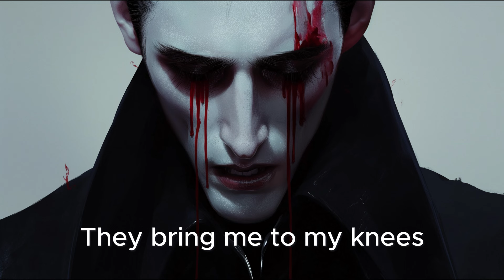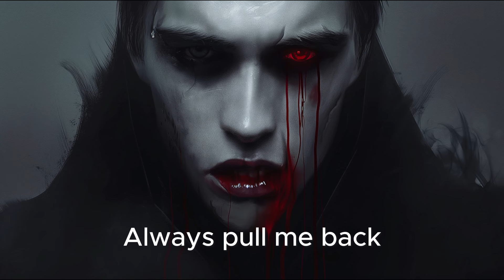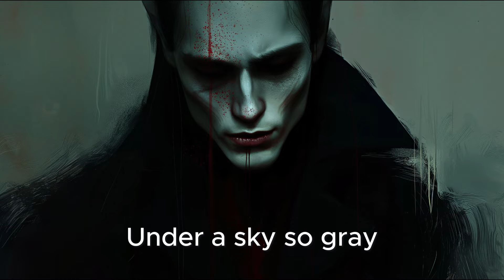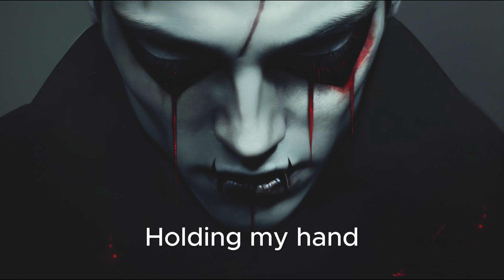🎵 Ghosts of Yesterday | A Vampire's Remorse | Halloween | Blues Rock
This is a spine-chilling blues anthem perfect for Halloween. This evocative song delves into the remorseful soul of a vampire, tormented by the ghosts of his past victims.

As he wanders through desolate streets under a pale moon, he is haunted by their faces and voices, unable to escape the shadows of his sins. The sorrowful melody and poignant lyrics capture the essence of eternal regret and the relentless pull of past wrongdoings.

Experience a tale of darkness, redemption, and the unending struggle for forgiveness as the vampire's remorseful heart battles with the ghosts of yesterday. Let the eerie atmosphere and haunting tune draw you into a story of supernatural sorrow and timeless remorse.

Prepare to be captivated by the haunting tale of a remorseful vampire in "Ghosts of Yesterday." This chilling blues song takes you on a journey through the dark streets and tortured soul of a vampire who cannot escape the ghosts of his victims. Perfect for your Halloween playlist, this track combines a haunting melody with evocative storytelling to create an unforgettable musical experience. Join us as we explore the depths of supernatural regret and the eternal struggle for redemption.